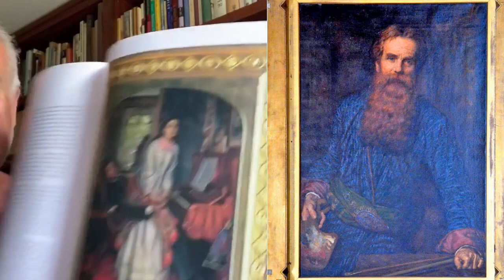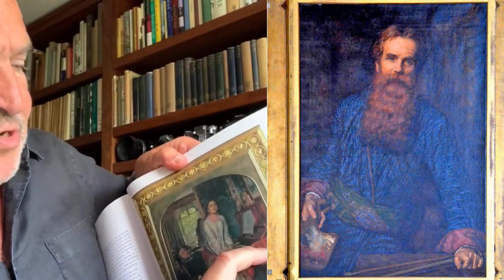Professor Stephen Bayley on the Athenaeum's William Holman Hunt Self-Portrait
Professor Stephen Bayley speaks about the Holman Hunt self-portrait in the Athenaeum's Morning Room in the first of a sort of ‘quick bite of art’ lunchtime series in which Works of Art Committee members have been asked to speak briefly about an art treasure in the Clubhouse.

William Holman Hunt OM (2 April 1827 – 7 September 1910) was a Member, an English painter and one of the founders of the Pre-Raphaelite Brotherhood. His paintings were notable for their great attention to detail, vivid colour, and elaborate symbolism, but we will let Professor Bayley tell you a bit more about him in his video.

Professor Stephen Bayley has been described by the Evening Standard as “one of the best known commentators on modern culture.” He was the founding-director of London’s unique Design Museum and is the person for whom the term “design guru” was coined. He has written about 20 books on design and popular culture, is a frequent contributor to well-known newspapers and magazines, and has been art critic for The Listener, Architecture Critic of The Observer, and Design Critic of The Spectator.  He is Chairman of The Royal Fine Art Commission Trust, Fellow of The University of Wales, Fellow of The Liverpool Institute of Performing Arts and Honorary Visiting Professor at the Liverpool University School of Architecture. He has been awarded a Royal Institute of British Architects (RIBA) Honorary Fellowship and a Chevalier [Knight] de l’Ordre Des Arts et Lettres, which is France’s top artistic honour recognising significant contributions to art or literature. He particularly enjoys tennis, sunshine and wine.

We hope Members will enjoy this brief look with a fellow Member at one of the fine works of art in the Clubhouse, which we hope will help you appreciate it even more when you next have a chance to visit the Morning Room.